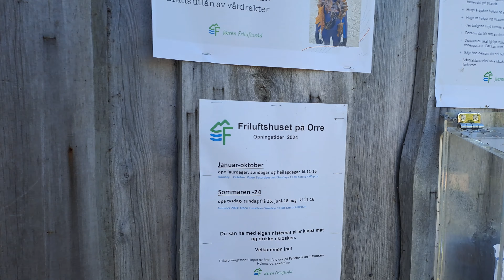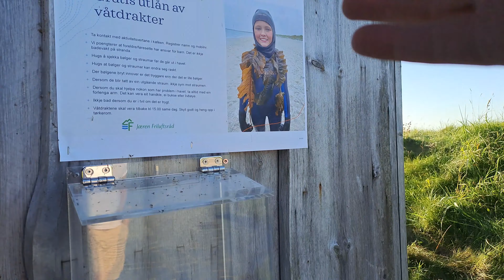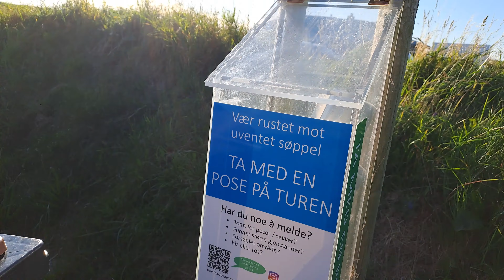Priki ne odgovara toplina vode